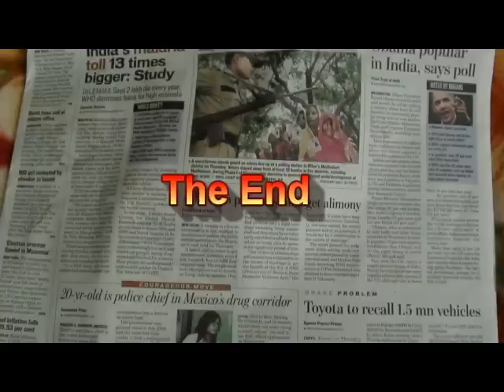HINDI COMEDY - "AA AB LAUT CHALEN "- CALLING ALL DACOITS, TERRORISTS, GOONDAS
Here is the most bizarre and hilarious situation that develops when all the terrorists of the world join hands with bandits and burglars and bad characters to hand over their weapons in a gesture of surrender and peace.